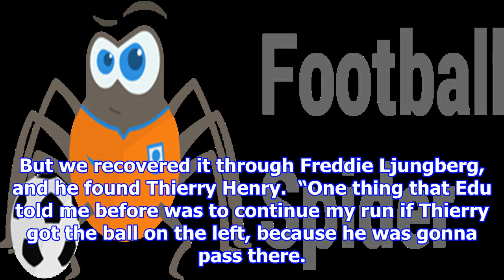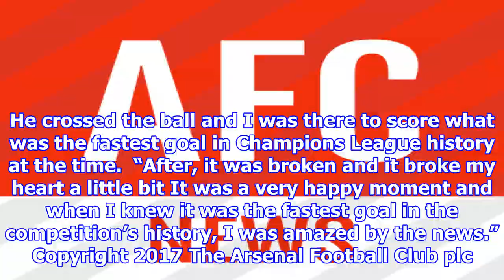[NEWS 24h] Gilberto on his record-breaking goal at psv | arsenal.com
Gilberto on his record-breaking goal at psv | news | arsenal.com
Monday marks 15 years since Gilberto scored the Champions League’s then fastestever goal. After Thierry Henry had raced clear in the opening stages against PSV Eindhoven, the striker crossed low for G...
facebook friends 4 ways!